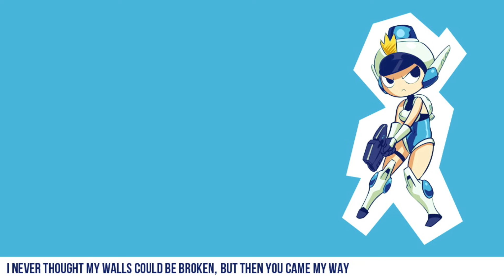"Love You Love You Love" (Vocal Mix // Mighty Switch Force) (Adriana Figueroa & virt)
Original lyrics written and performed by Adriana Figueroa.

[[ NOTES: ]]

This is my favorite track from puzzle platformer Mighty Switch Force! Jake Kaufman (virt) is one of my favorite composers, and I've wanted to be able to sing along to this since the first time I heard it. Writing lyrics that fit both this fab beat and Patricia's attitude was challenging, but fun! :)

Special thanks to Daniel Alvarez for mixing this one for me and for lending his great talent and patience to the project! It would sound completely drab and boring without him, so go tell him he's awesome. Hope you enjoy this hoppin' track from us!

Artwork featured in the video image is by ~stupjam  of deviantART!